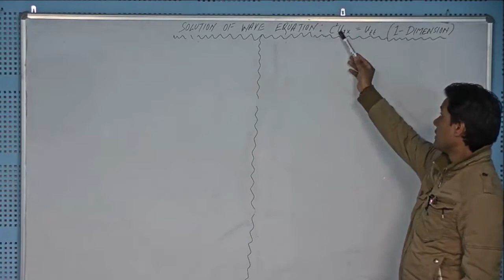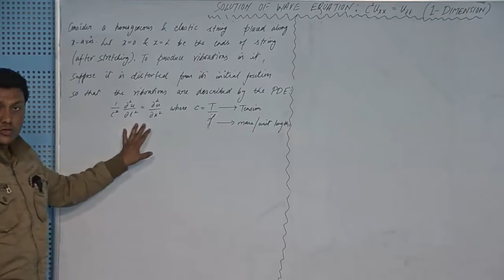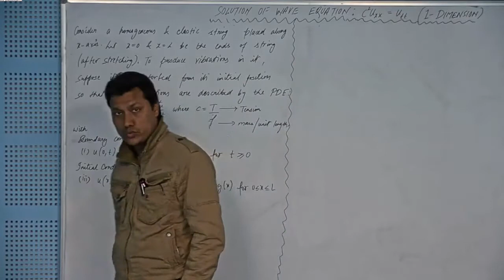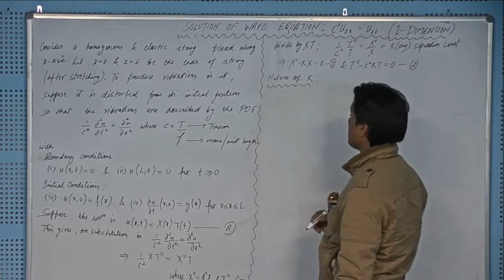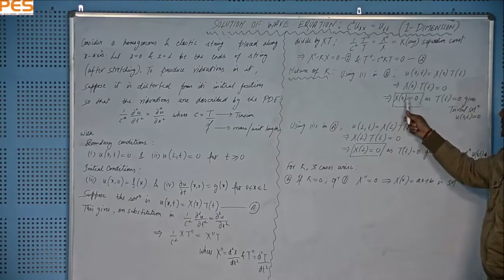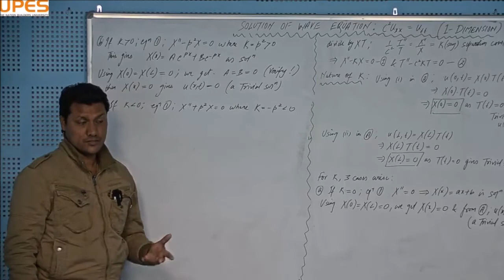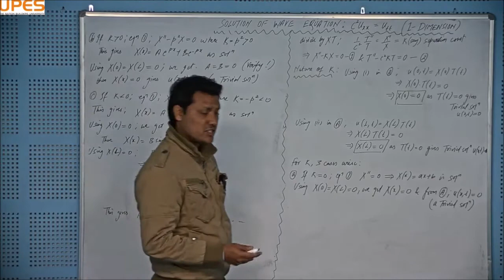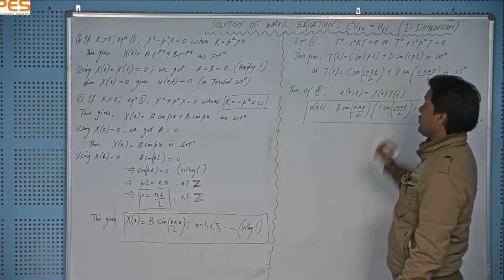Partial differential Equation||Solution of Wave Equation (Part-1)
This video helps the students to understand the solution of wave equation with the aid of theory and examples.